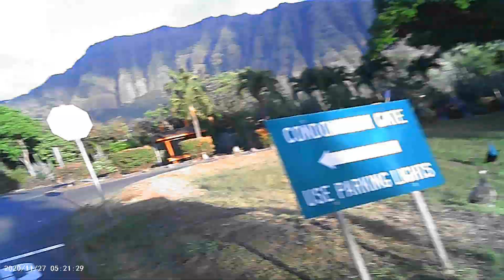cr250 wheelies (tino)